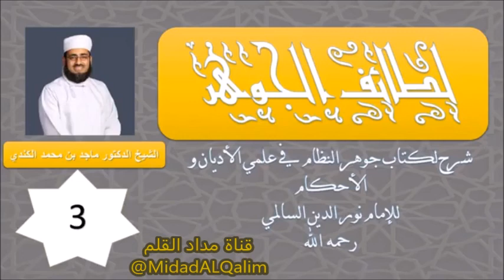الماء المستعمل هل هو ماء طاهر أو ماء طهور ؟ الشيخ ماجد الكندي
مصدر المقطع:
لطائف الجوهر -3- - كتاب الطهارات 3